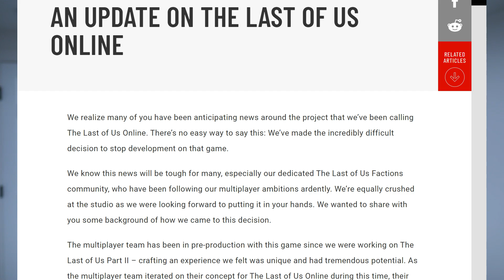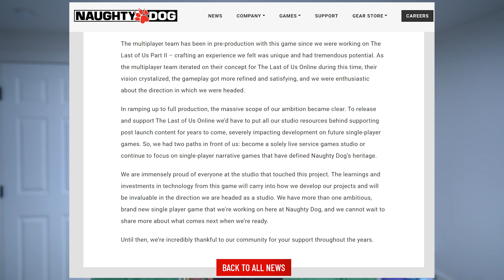The Last of Us Online is Dead